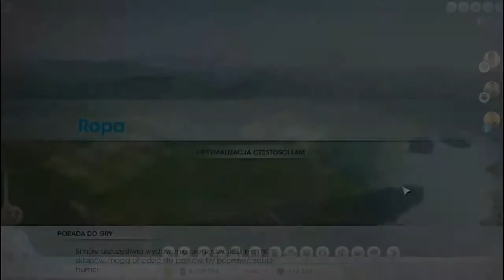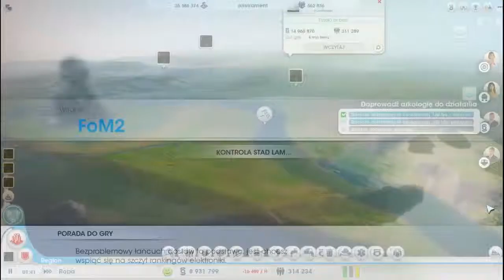SimCity - #12 Arkologia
Siema. Dzisiaj wrzuciłem się na starą mapę by pokazać Wam jak funkcjonuję arkologia. Niestety widocznych zmian nie da się zobaczyć. Oprócz tego coś sobie zbuduję. Miłego oglądania.

Gdybyście chcieli zagrać to tu macie potrzebne dane:
Nick na Origin: FoMeBer